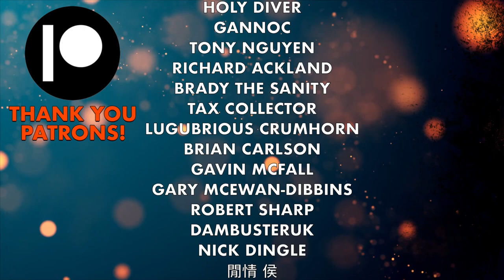Top Tips for Painting Miniatures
In this video we look at some tips and tricks to level up your miniature painting game! We look at Brush Control, Mixing and Thinning your paints and I have a couple of techniques to help you improve your Edge Highlighting and show you where you might be struggling just in terms of holding the model!